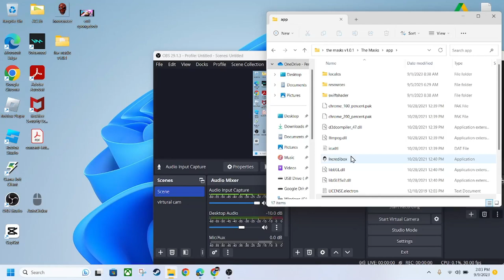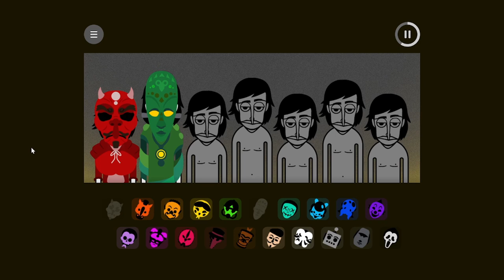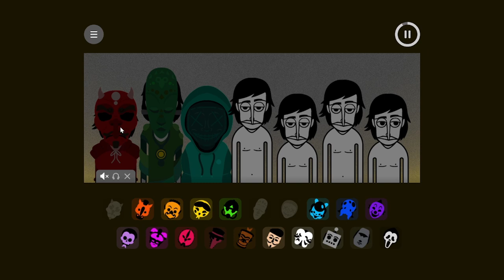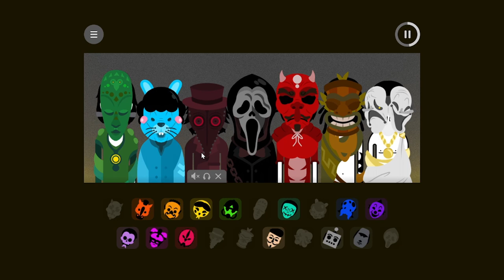these mask can sing (icredibox the masks mod)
welcome to incredibox the masks mod this was very fun to recorded.